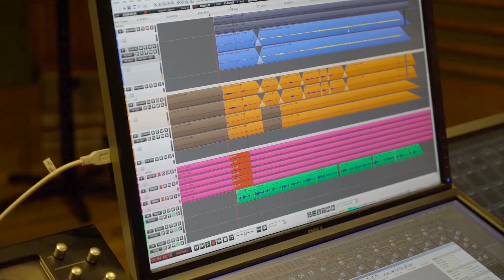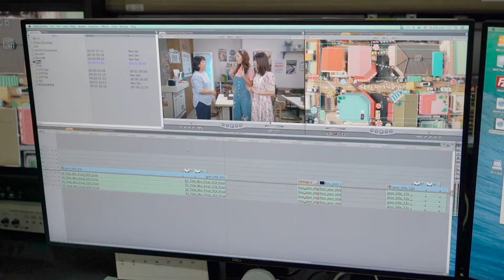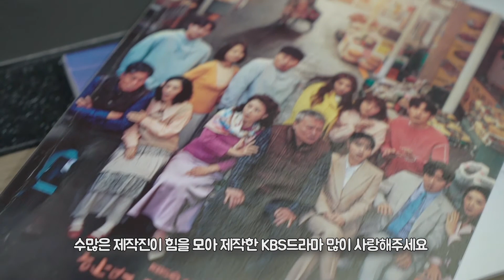방송기술 드라마 편집감독. 최종본은 내가 만든다!! | KBS 주말 드라마 '한 번 다녀왔습니다' 제작 현장 엿보기 - 2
1편에서 보여드린 현장 녹화는 '전반전 !!! ' 이제 후반전이 남아있어요.
SMR(Sound Mastering Room)과 종합편집실에서 일어나는 일... 간단하게 담아봤어요~